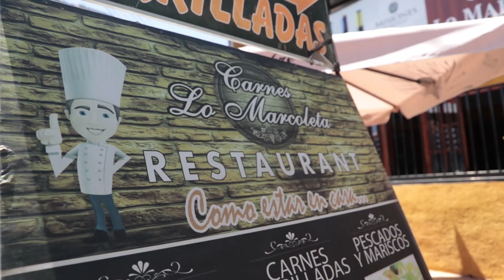Ruta Gastronómica - Lo Marcoleta